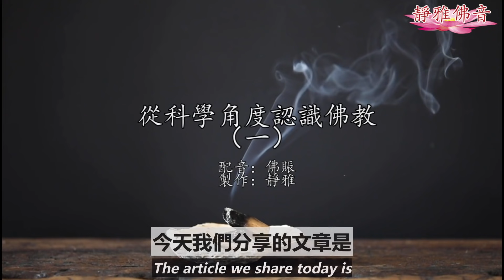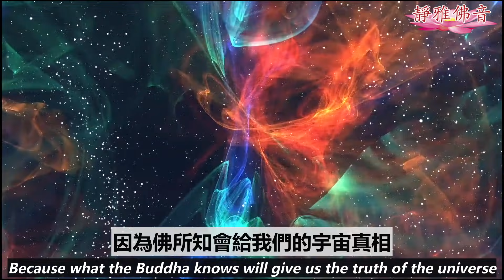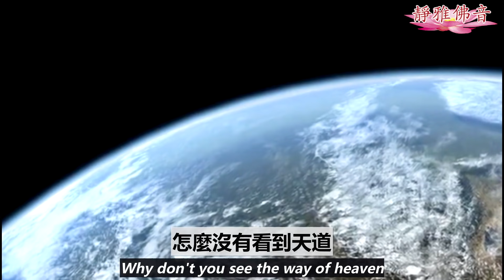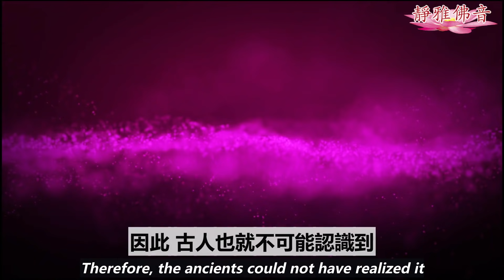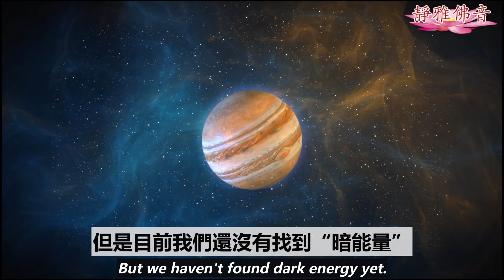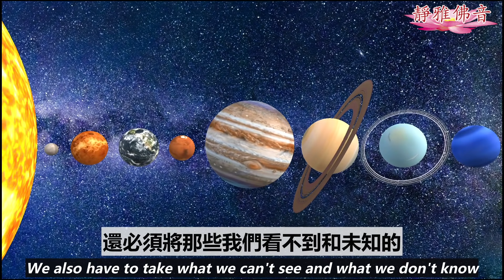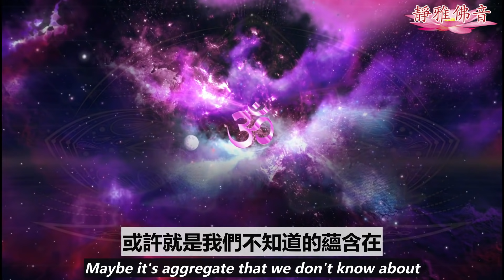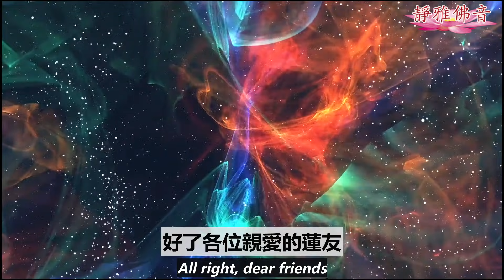從科學角度認識佛教（1）讓我們重新審視佛教和宇宙的認知！Understanding Buddhism From Scientific Perspective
静雅佛音zoom佛七念佛共修，欢迎莲友们参加
北京时间：9/18-9/25 (24小时佛号不断）
Meeting ID: 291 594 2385
Passcode: 12345